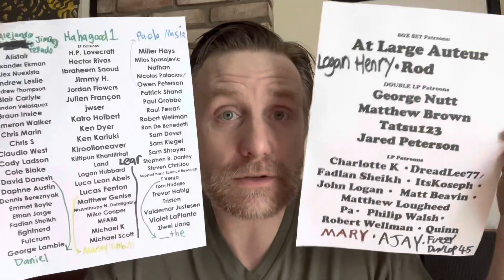Nico + Nirvana = Gretel Hänlyn ? "Head of the Love Club" review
I'm All apologies on this review of a wonderful EP by a tremendous singer and songwriter.  @grrretel